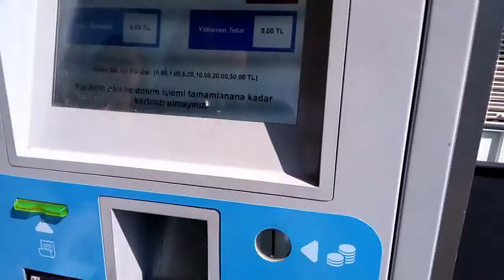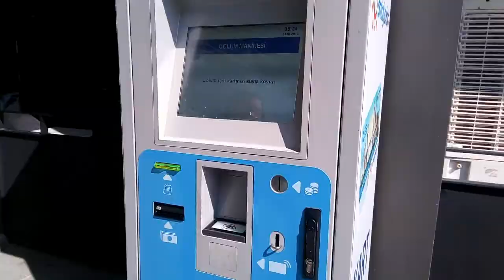SU ALTI ÇEKİMLERİYLE DOLU BİR GÜN. (ANTALYA DENİZDE BİR GÜNÜM)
Merhaba Canlarım

Bu videom da arkadaşlarımla gittiğimiz denizde su çekimleriyle dolu bir gün geçirdim.
Antalya denizde bir günümü arkadaşlarımla nasıl geçirdim,bu sırada bu görüntülerimizi çekip sizlerle de paylaşmak istedim.
Umarım keyifle beğenerek izlersiniz.
Şimdiden çok teşekkür ederim.
Eğer kanalımıza ilk defa geliyorsanız ben Pelin 16 yaşındayım.Kanalımızda annem ve kardeşimle birlikte videolar çekiyorum.Eğer videolarımızı izleyip beğendiyseniz kanalımıza  abone olup bildirimleri açmayı unutmayın böylelikte attığımız videolardan ilk siz haberdar olursunuz.Bizden istediğiniz videolar varsa her hangi bir videomuzun yorumlar kısmına yazabilirsiniz veya beni sosyal medya hesaplarımdan takip edip oradan dm yoluyla da yazabilirsiniz.
Destekleriniz için şimdiden TEŞEKKÜRLER.
ALLAH' A EMANET OLUN.
HOŞÇA KALIN.
SELAMLAR.

İyi Seyirler.

DİĞER VİDEOLARIMIZA DA GÖZ ATABİLİRSİNİZ.

Tane tane pirinç pilavı nasıl yapılır.?

Bu Tarifle Yapılan Zeytin Asla Erimez.Kendin Yap/Yeşil Zeytin Nasıl Tatlandırılır ve Nasıl Yapılır ?

Tarhana Çorbası Nasıl Yapılır.? Tarhana Çorbası Tarifi

Zeytinyağlı Bamya Yemeği Nasıl Yapılır.? Salyalanma'dan Bamya yemeği yapılışı

BAKLA YEMEYENLERE BU TARİFİ DENEYİN.ZEYTİNYAĞLI TAZE BAKLA YEMEĞİ NASIL YAPILIR.? BAKLA YEMEĞİ TARİFİ

Bu Tarife Bayılacaksınız.Spagetti Makarna Nasıl Yapılır.En Kolay Pratik Spagetti Makarna Tarifi

En Kolay Terbiyeli Kelle Paça Çorbası Nasıl Yapılır&Gerçek Lokanta Usulü Kelle Paça Çorbası Tarifi

KAYISI KIVAMINDA RAFADAN YUMURTA KAÇ DAKİKADA PİŞER.RAFADAN YUMURTA NASIL YAPILIR TARİFİ

GERÇEK PASTAHANE USULÜ ISLAK KEK TARİFİ